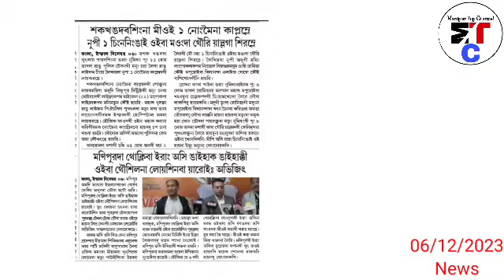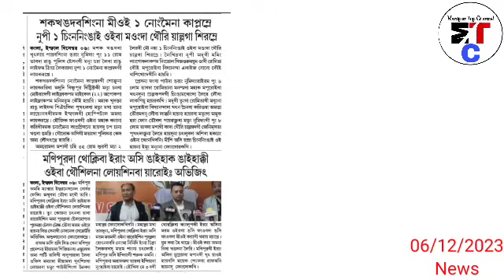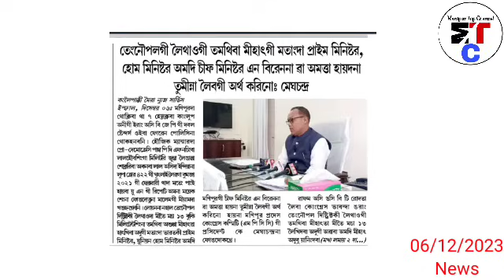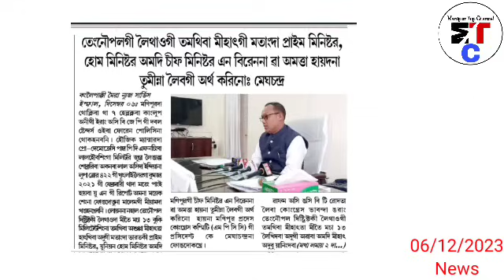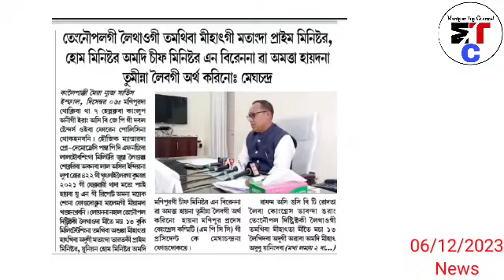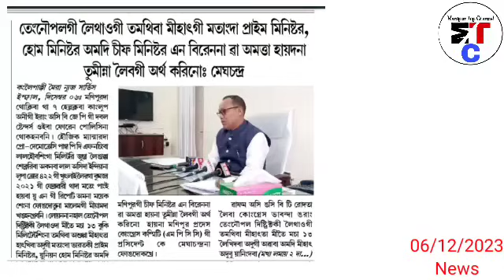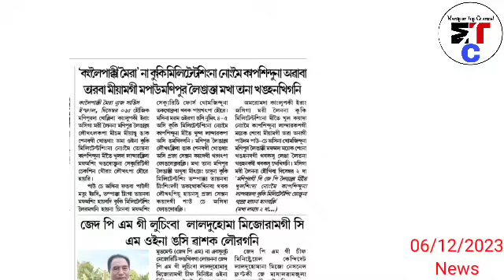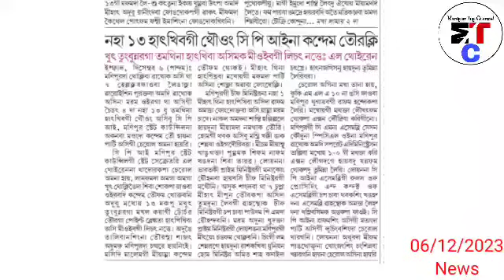6thDec.Nungdang-Khut tungbunaraga tamthina hatkhiba ashimak miyoibagi lichat natte : L Thoiren